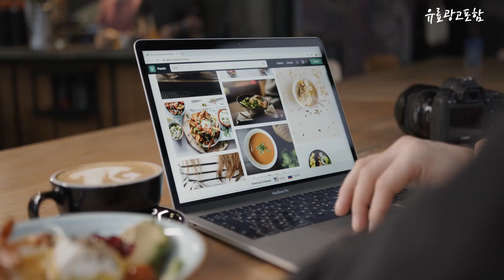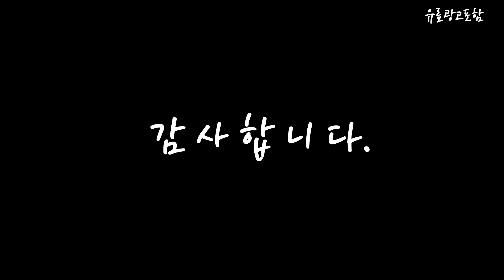포터블모니터 Top10!! 요즘 인기있는 포터블모니터 구매 가격 평점 후기 비교 총정리!!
❤️❤️❤️ 요즘 인기있는 포터블모니터 구매 가격 평점 후기 비교 총정리해 보았어요!! ❤️❤️❤️

[00:06]
10위. LG전자 40.6cm WQXGA 그램 플러스뷰 포터블 모니터 [349,000원]

[00:11]
9위. UPERFECT 2K WQXGA 16인치 포터블 DEX 휴대용 [152,100원]

[00:17]
8위. #[쿠팡수입] 제우스랩 39.6cm 1080P IPS 휴대용 모니터  [171,200원]

[00:22]
7위. 빅트랙 40.89cm FHD IPS 144Hz 휴대용 모니터 [154,000원]

[00:28]
6위. 카멜 35.6cm FHD 프리즘 포터블 모니터 CPM1410I [159,000원]

[00:33]
5위. 빅트랙 39.62cm FHD IPS 휴대용 모니터 156PM01 [132,200원]

[00:39]
4위. 에비크 FHD 15인치 초슬림 DEX 포터블 HDR [109,000원]

[00:45]
3위. 한성컴퓨터 39.62cm FHD DEX 포터블 HDR 멀티터치 [269,000원]

[00:51]
2위. LG전자 그램 +View2 (플러스뷰2) 16MR70 [349,000원]

[00:56]
1위. 카멜 40.6cm QHD 프리즘 포터블 모니터 CPM1610IQ [212,430원]